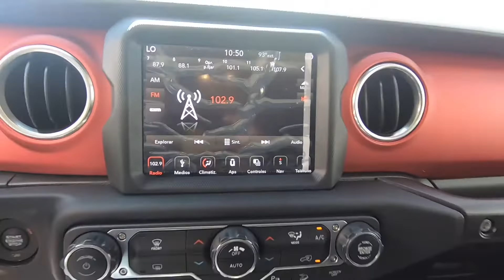2019 Jeep Wrangler Unlimited Rubicon, T9568274